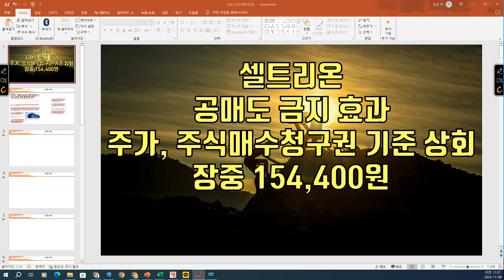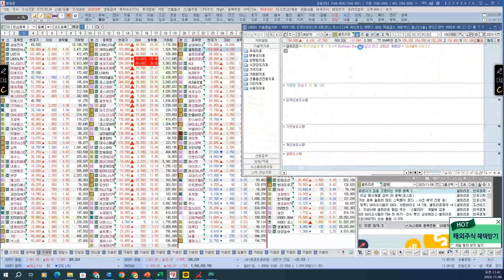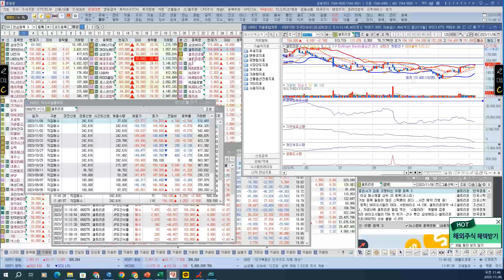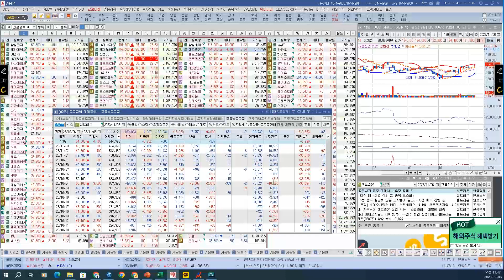[ 주식 ] 셀트리온 공매도 금지 효과, 주가 주식매수청구권 기준 상회, 장중 154,400원